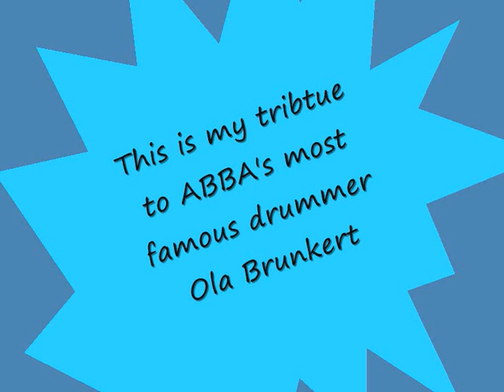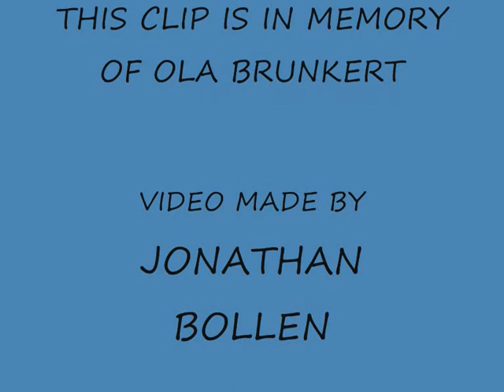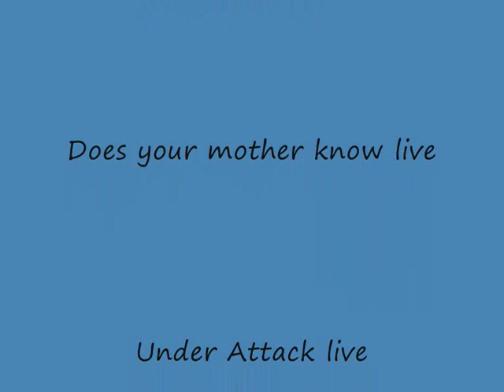TRUBITE TO OLA BRUNKERT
ABBA's MAIN DRUMMER TO APPEAR ON NEARLY ALL ABBA SONGS. OLA REMAINS ONE OF ABBA's BEST DRUMMERS OF ALL TIME. BORN 1946 DIES 16/03/08